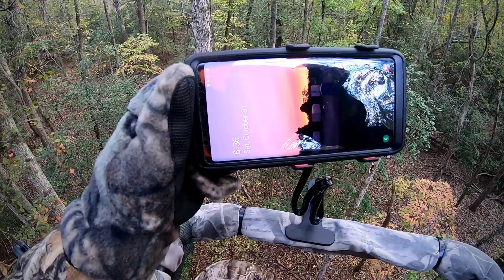Halloween day hunting at Uwharrie gameland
LahuFamily Outdoors